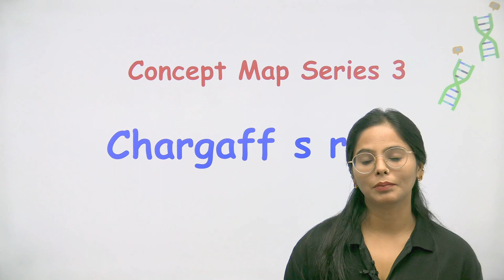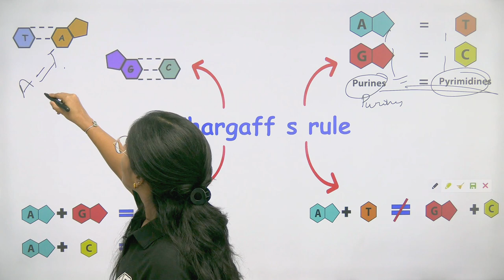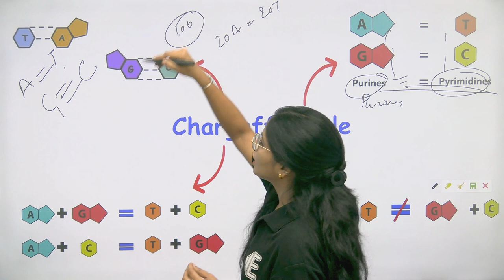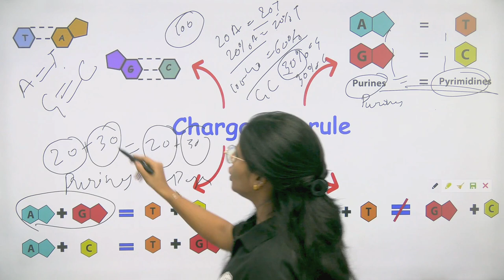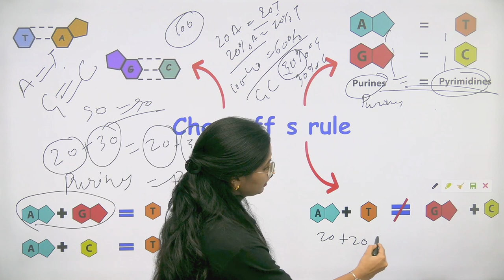eLearnam Mind Map Series | Molecular Biology | Part - 3 | Chargaff's Rule | Quick Recalling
- 🎬 Animation Magic: Concepts Come Alive.
- 🏆 ICMR JRF Masters: Research Awaits!
- 🌐 GATE Triumph: Fueling Aspirations.

GATE LIFESCIENCE
GATE Biotechnology
ICMR JRF
NTA Score
GATE BT Preparation
Bioprcocess Engineering
Bioinfomatics